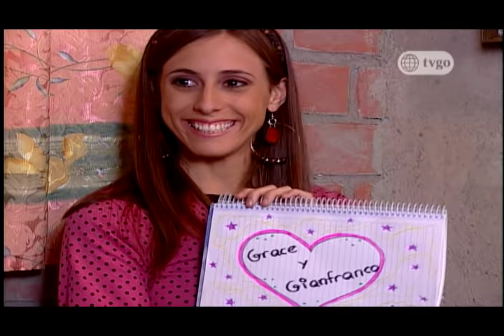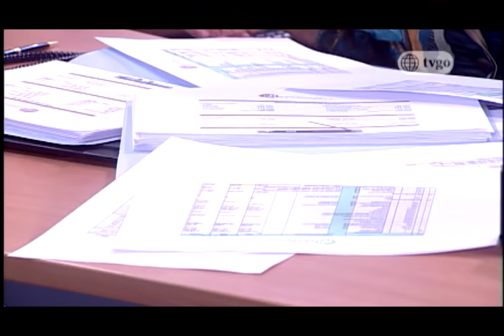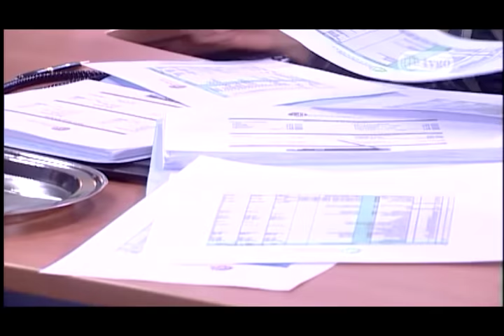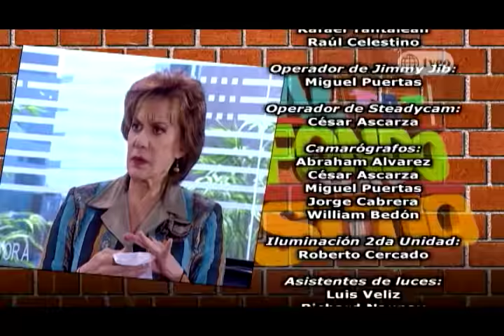Al Fondo hay Sitio - Temporada 2 - Capítulo 259